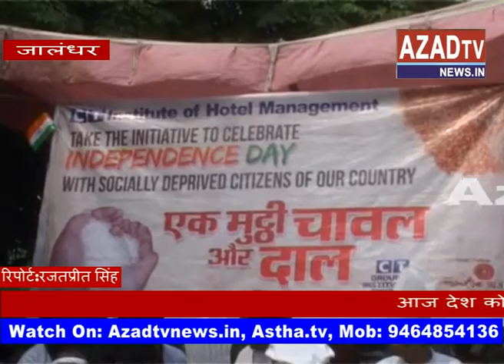JALANDHAR EK MUTHI CHAWAL ABHIYAN(Azadtvnews)